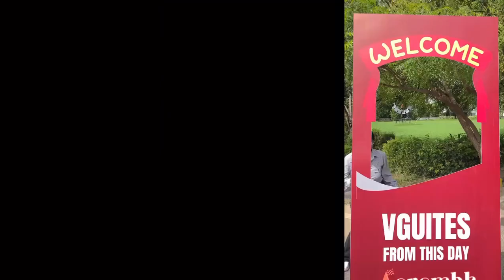Aarambh 2023 Vivekananda Global University